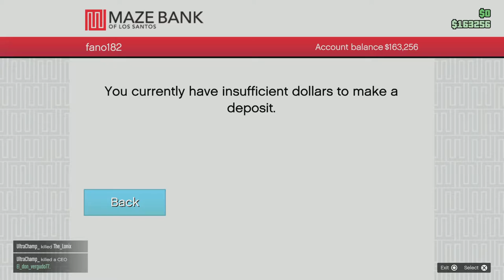Grand Theft Auto V PS5 UPDATE 20220314